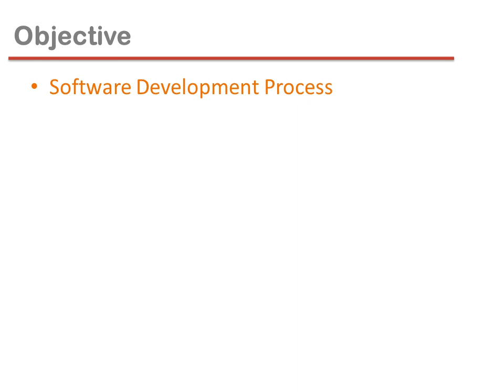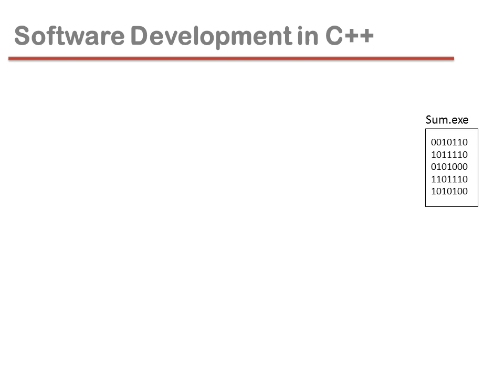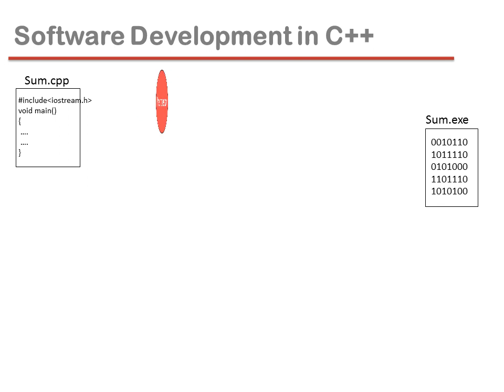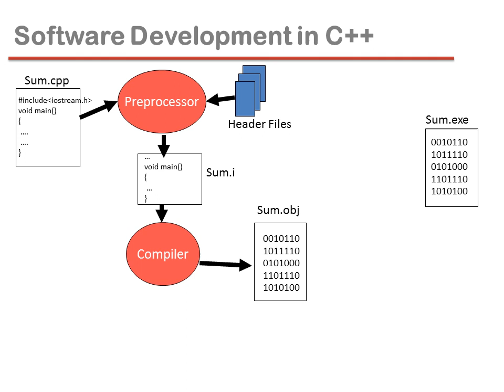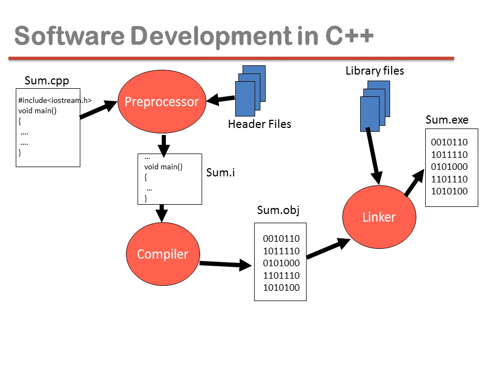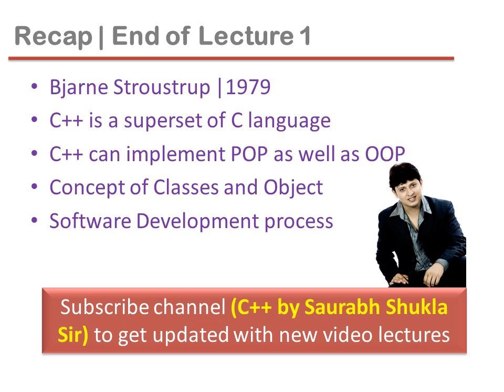Lecture 1 Introduction to C++ Part 5hindi